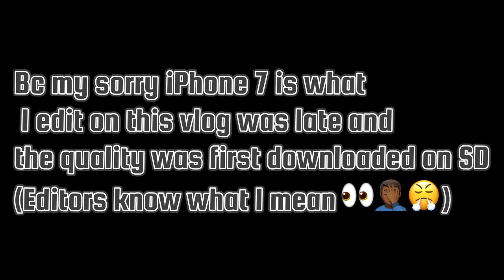My FIRST TIME flying on a Plane!!! | NC TRIP | Vlog PART 1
I took a trip for the furstbtime in an airplane to visut my family! Part 2 otw so stay on the look out!

🔥✒️Go follow our artwork page on Instagram:
I'm on Instagram as kusoartwork. Install the app to follow my photos and videos.

I WANT TO ACHIEVE 1 MILLION SUBSCRIBERS AND BE A FAMOUS, QUALITY, AND FINANCIALLY STABLE YOUTUBER SO PLEASE FOLLOW MY LINKS TO MAKE THIS DREAM COME TRUE:

Add me on Snapchat! Username: anime4lifemk

United Masters: jay-jay-x3

Texas, Dallas, TX, Dallas TX, ATL, atl, Atlanta, Georgia, Atlanta Georgia, North Carolina, Charlesto American Airlines, AA, North Carolina